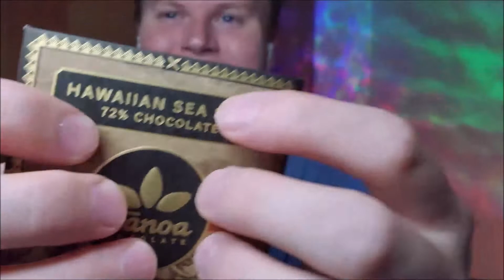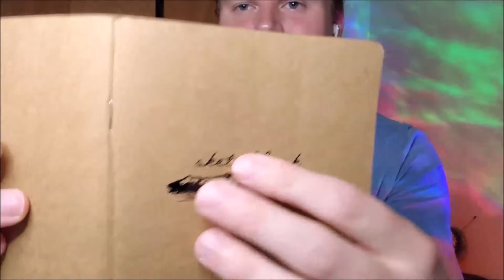ASMR - Follow My Instructions But With Your Eyes Closed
Follow my instructions but with your eyes closed. The triggers will be hearing only, unless you decide to keep your eyes open. For best effect, close your eyes and listen to my voice. Triggers include whispers, binaural, tapping, scratching, vinyl sounds, pencil writing, and hand sounds.

I'm Kyle. On this channel you can expect follow my instructions, fast & aggressive triggers, slow & gentle to help you fall asleep, positive affirmations & energy plucking to relieve anxiety, latex fashion, fabric scratching such as leather & PVC, and personal attention.

With some bonus videos along the way. Hit the button so you do not miss out!

     Your Anxiety Just Rapidly Vanishes - Inaudible/Unintelligible, ⚡Fast

My books

Canva Pro (Free 30 day trial. The one stop for graphics design creation for all your projects.)